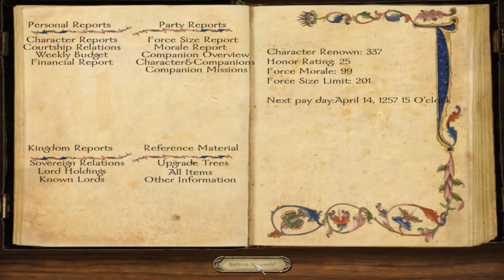Mount&Blade warband Trojan war # 2 บุกกรุงทรอย